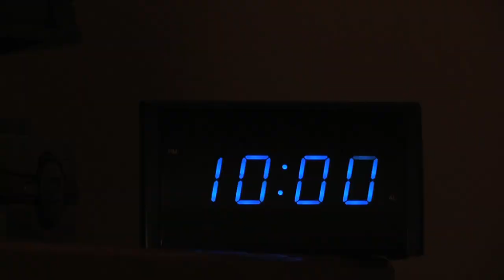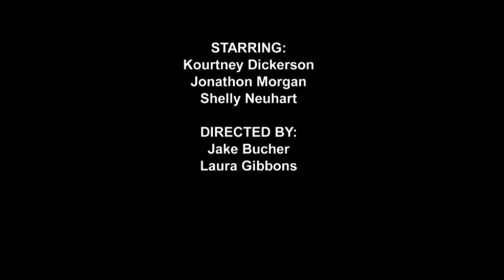I'll Be There For You Music Video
A music video to the FRIENDS theme song. By Jake Bucher and Laura Gibbons